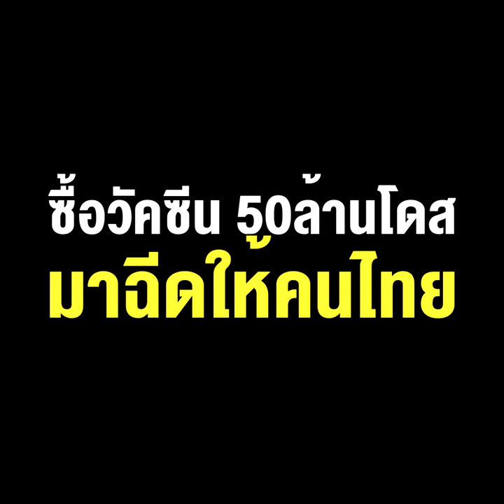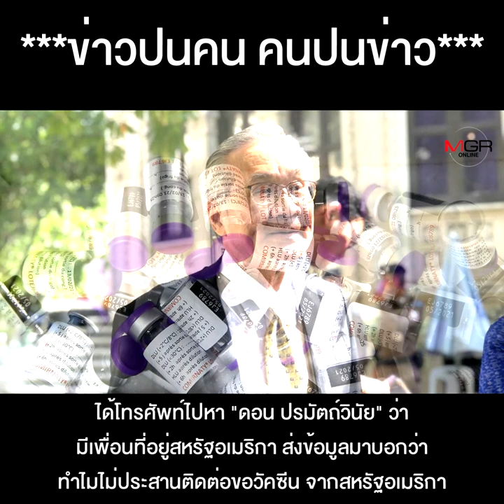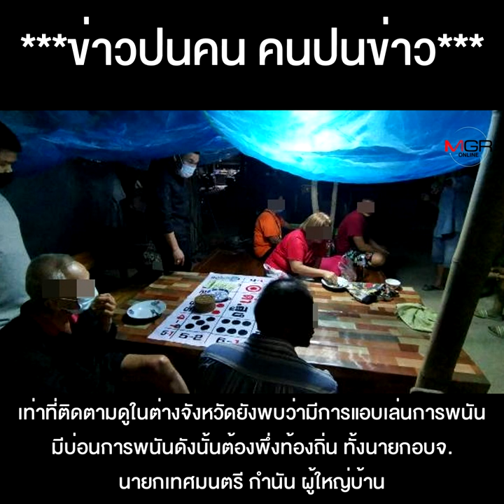“ชวน” กระทุ้ง “ดอน” ไปเจรจาสหรัฐฯ ซื้อวัคซีนมาฉีดให้คนไทย ดีกว่าดิ้นรนไป “หาแสง” จากฟ้าทะลายโจร !!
“ชวน” กระทุ้ง “ดอน” ไปเจรจาสหรัฐฯซื้อวัคซีน 50 ล้านโดส มาฉีดให้คนไทย ดีกว่าดิ้นรนไป“หาแสง” จากฟ้าทะลายโจร !!